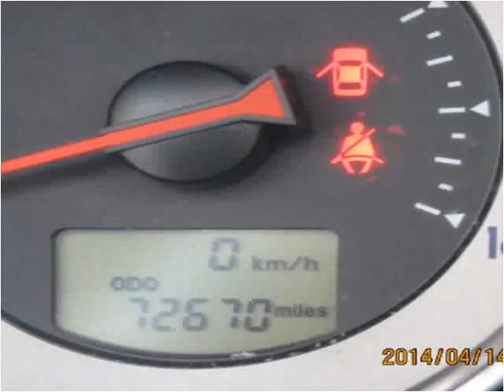2008 Mitsubishi Eclipse Used Cars Melbourne FL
This 2008 Mitsubishi Eclipse is available from USA Auto & Lending.